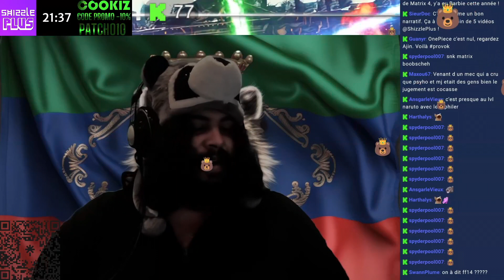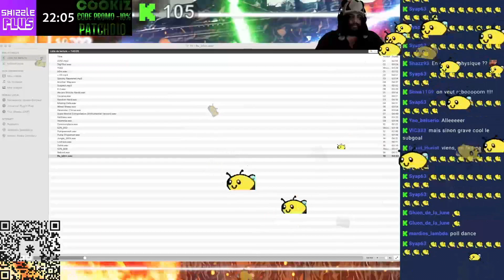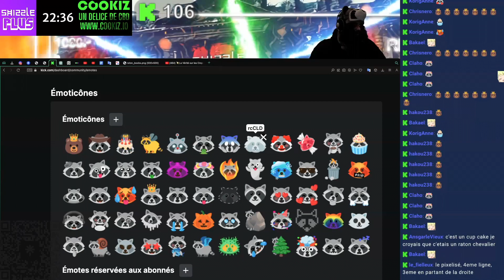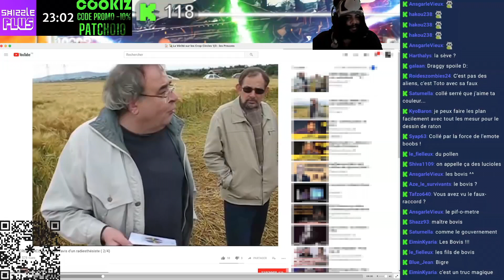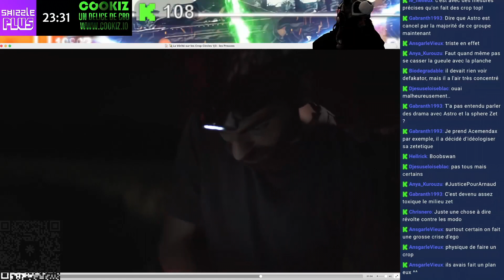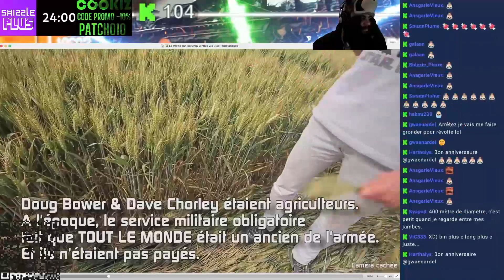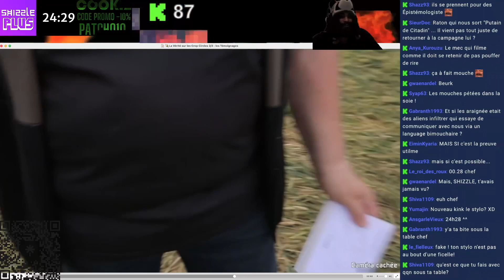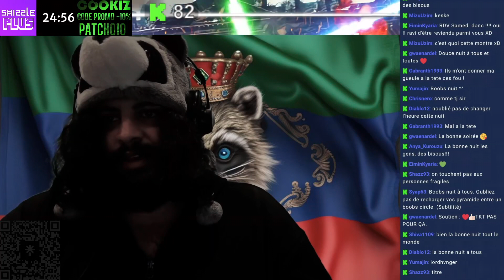SHIZZLE VOD DU 21/10/2023